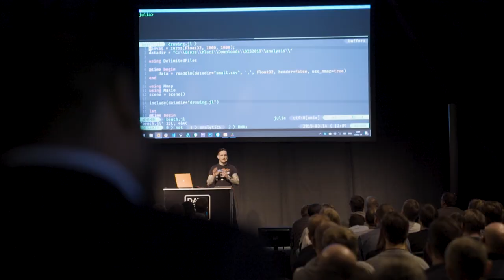Data Innovation Summit 2023 - Preview Trailer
The 2023 edition of the Data Innovation Summit is happening May 11th & 12th in Stockholm, and we are super excited to showcase some of the best data-driven innovative projects, products, business ideas and technologies, presented by some of the most advanced and innovative organisations in the world.

Join your data peers onsite at Kistamässan or online via Agorify and become part of the best Data and AI community in the Nordics and beyond!